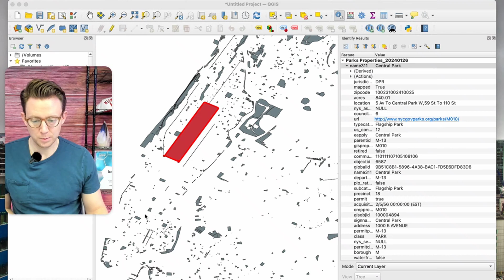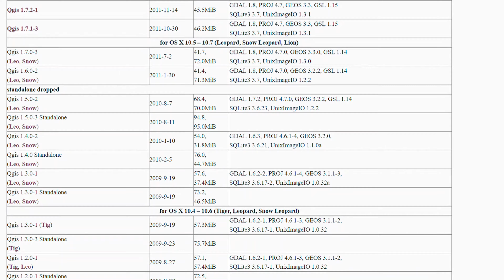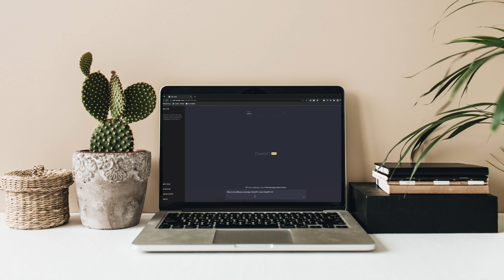Why I quit Esri (and how you can too)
🎓 Learn modern GIS with my new courses!
📖 My Spatial SQL book is out now!

One of the top questions I get on this channel is why I don't talk about Esri - and this video has that answer, and how you can transition to modern GIS and geospatial technologies using the same path.

0:00 French kitchens and modern GIS
2:40 The new world phase
4:40 The re-wiring phase
6:45 The modern GIS phase

📰 I run a weekly newsletter on modern GIS on Substack!

🖥️ Start your 7-day Setapp trial here to access 240+ Mac apps using one subscript